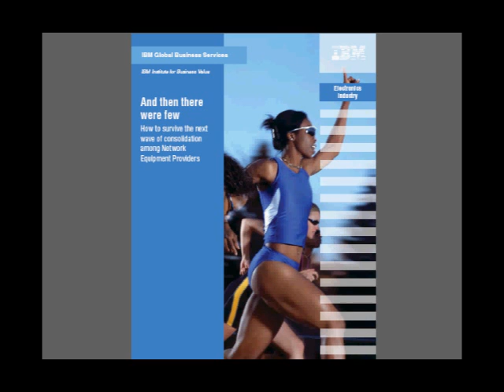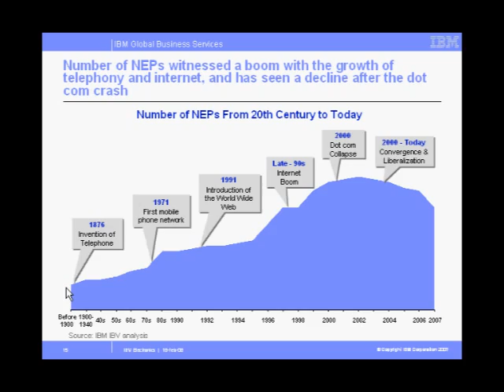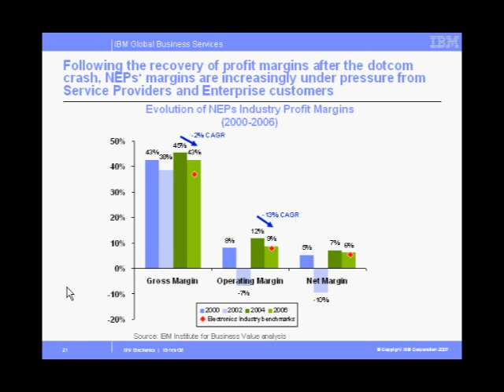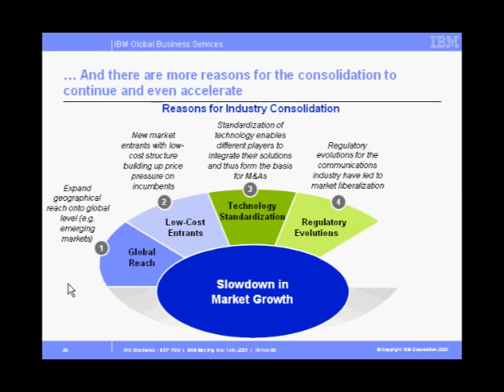Mobile World Congress - Videoblog on Network Equip. Provider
This videoblog features some highlights from the Mobile World Congress 2008 in Barcelona and outlines key findings from IBM's recent study on Network Equipment Providers like Ericsson, Nokia-Siemens, Alcatel-Lucent, Cisco, Huawei, ZTE, Motorola, Siemens Enterprise Communications, Juniper, NEC, Nortel or Avaya.

The postings on this site are my own and don't necessarily represent IBM's positions, strategies or opinions.